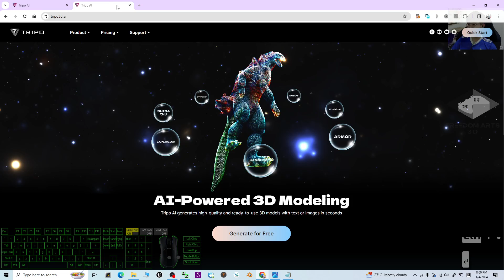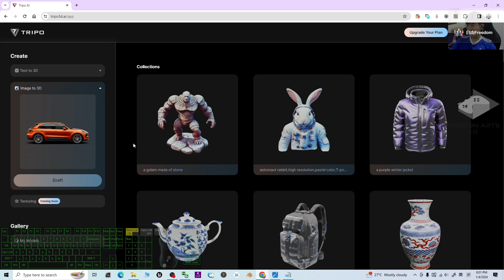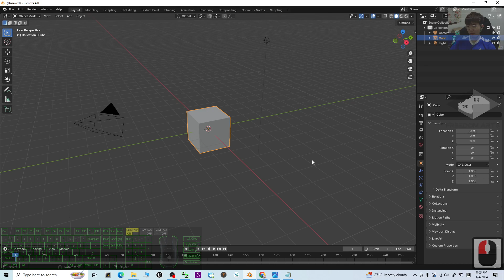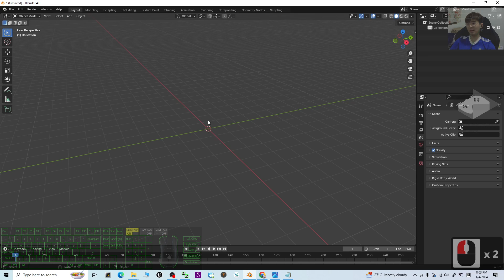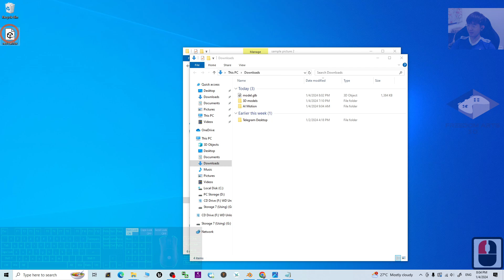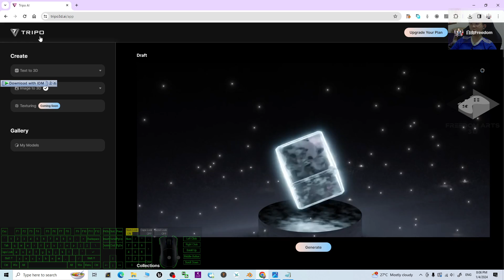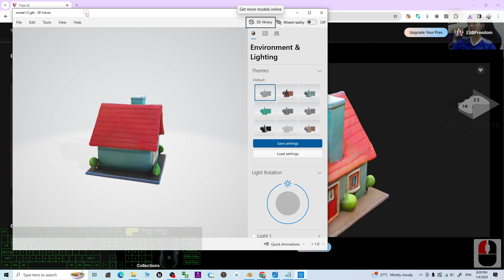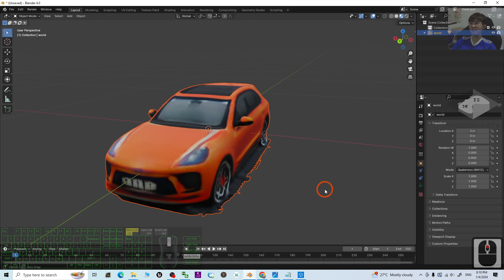AI 3D Modeling - Image to 3D - Tripo - Full Tutorial - FBX Export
Description:
Hey guys, AI can make 3D models by looking a picture! By using Tripo, you can let AI to do 3D models for you in 1 minute! In this tutorial I am going to show you how to convert this AI generated 3D model to be an FBX file so that you can use it in any other 3D software eg. Blender, Unreal Engine, Unity, iClone, Maya, 3ds etc! ENJOY! and having fun! Happy 3D Modeling, 3D Animation + 3D Game Dev! ENJOY!

AI 3D Modeling,
Picture to 3D,
Image to 3D,
AI Modeling,
Tripo,
FBX,
CGI,
3D Modeling,
3D Animation,
Game Dev,
Tutorial,
Freedom Arts,